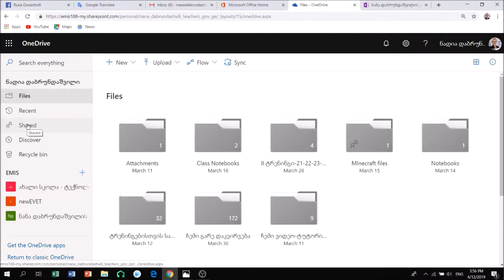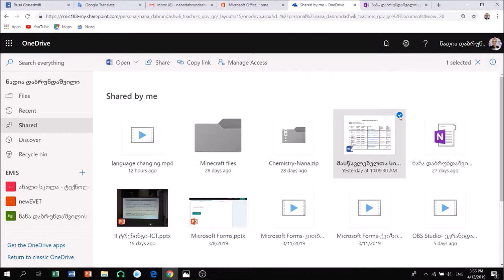7) Onedrive ფაილების გაზიარება და გაზიარების შეწყვეტა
მოცემული ვიდეო-ტუტორიალის საშუალებით გაეცნობით თუ როგორ გააზიაროთ Onedrive ფაილები და როგორ შეწყვიტოთ  ფაილების გაზიარება.